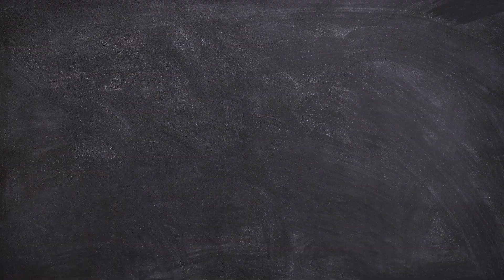CERÂMICA DE TIJOLINHO COM CATTLEYA WALKERIANA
Cattleya walkeriana é uma espécie de orquídea muito apreciada por suas flores exuberantes e perfumadas. Aqui estão algumas orientações gerais sobre como cultivar Cattleya walkeriana em português:
1. Iluminação:
• Forneça luz brilhante e indireta. Cattleya walkeriana geralmente prefere cerca de 50-70% de luz solar filtrada.
• Uma janela leste ou oeste pode ser adequada. Proteja as plantas de luz solar direta intensa que pode queimar as folhas.
2. Temperatura:
• Mantenha temperaturas diurnas entre 20-30°C e noturnas entre 10-20°C.
• Essa espécie pode tolerar um leve resfriamento durante a noite, o que pode ser benéfico para estimular a floração.
3. Umidade:
• Mantenha níveis de umidade relativamente altos, em torno de 50-70%. Isso pode ser alcançado usando um umidificador ou colocando a panela sobre uma bandeja com pedras úmidas.
4. Rega:
• Regue quando o substrato estiver quase seco. As Cattleyas preferem secar um pouco entre as regas.
• A água deve escoar bem, evitando o acúmulo de água no fundo do vaso.
5. Substrato:
• Utilize um substrato bem aerado que permita uma boa drenagem. Misturas específicas para orquídeas epífitas são recomendadas.
6. Fertilização:
• Fertilize regularmente durante a estação de crescimento (primavera e verão) com um fertilizante balanceado diluído. Reduza a fertilização durante o outono e inverno.
7. Floração:
• Cattleya walkeriana geralmente floresce uma vez por ano, no início da primavera.
• Após a floração, continue cuidando da planta, reduzindo um pouco a rega e a fertilização durante o período de dormência.
8. Ventilação:
• Boa ventilação é importante para prevenir o desenvolvimento de fungos e manter um ambiente saudável para a planta.
9. Transplante:
• Transplante a orquídea a cada 1-2 anos, trocando o substrato antigo por um novo.
10. Pragas e Doenças:
• Monitore regularmente a planta quanto a pragas como pulgões ou cochonilhas, e trate se necessário.
Lembre-se de que estas são diretrizes gerais e as necessidades específicas podem variar. Sempre consulte informações específicas para a Cattleya walkeriana e ajuste os cuidados conforme necessário para as condições locais e o ambiente de cultivo.

Curso Cultivo de Orquídeas:
Eu quero te ensinar tudo o que eu sei de maneira simples e prática, sem utilizar sofisticados métodos de jardinagem ou paisagismo, mas de uma maneira direta.
Não vou utilizar orquídeas caras e de difícil cultivo, mas simples como Denphal, Oncidium e Phaleanopsis. Quero que suas Cattleyas deem floração lindas e perfumadas.
Sempre vamos utilizar vasos simples e de fácil acesso permitindo que sua haste floral dê orquídeas cada vez mais belas.